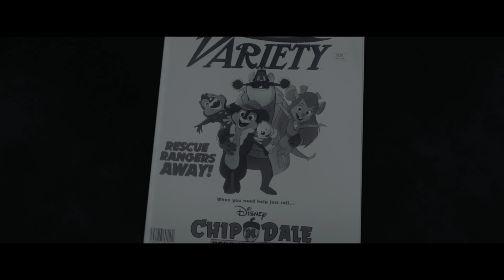Tic et Tac, les Rangers du Risque : le film | Bande-annonce | Disney+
Pour sauver le monde, il faut travailler de paire.

Tic et Tac, les Rangers du Risque : le film, un film original, bientôt disponible sur DisneyPlus.